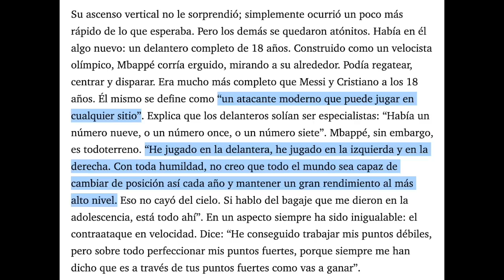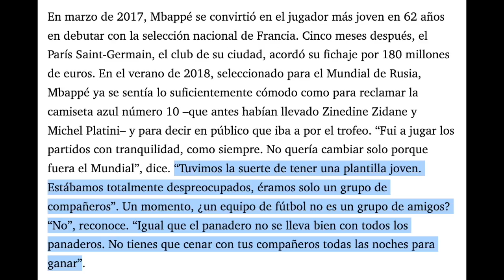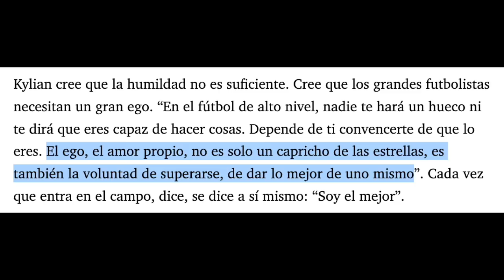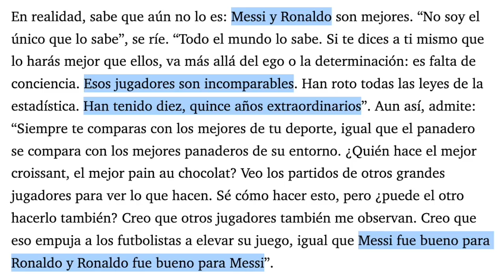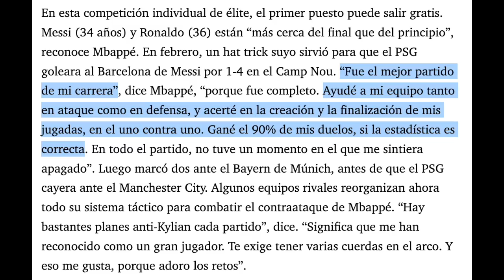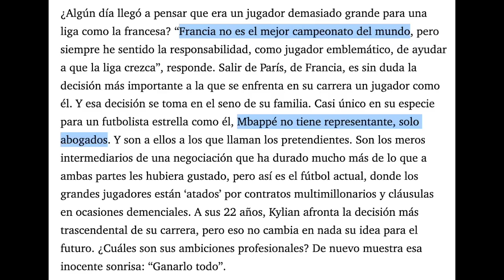MBAPPÉ HABLA CLARO: "LA LIGUE 1 NO ES LA MEJOR DEL MUNDO" | "QUIERO GANARLO TODO"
Kylian Mbappé ha ofrecido su versión más desconocida en una interesantísima entrevista.